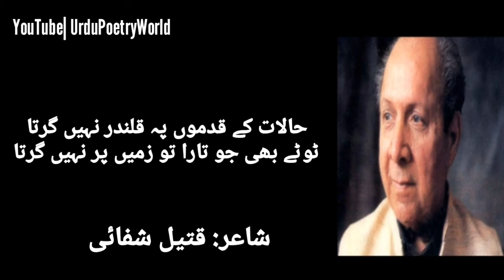Halat Key Kadmo Pey Qalandar Nahi Girta | Qateel Shafai | Urdu Poetry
Halat key Kadmo Pey Qalandar Nahi Girta
Totay Bhi Jo Tara To Zameen Per Nahi Girta

حالات کے قدموں پہ قلندر نہیں گرتا
ٹوٹے بھی جو تارا تو زمیں پر نہیں گرتا

شاعر: قتیل شفائی
Poet : Qateel Shafai